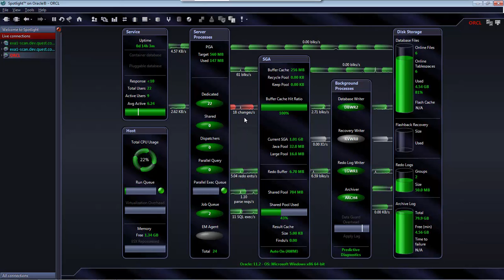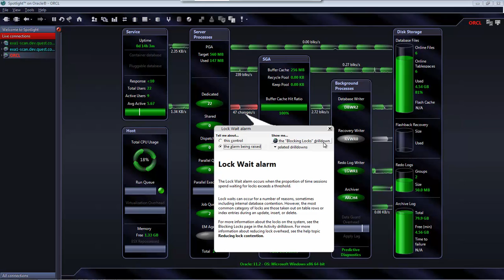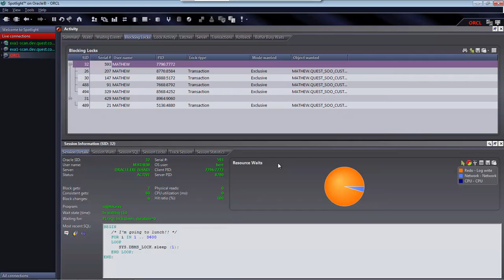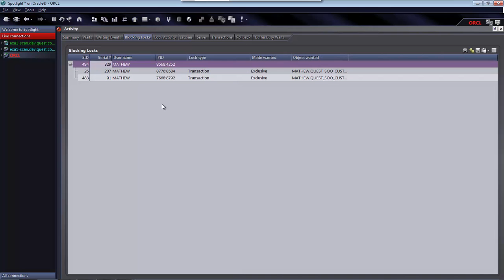How to identify and resolve database locks in Spotlight on Oracle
This video shows how to identify and resolve database locks in Spotlight on Oracle.